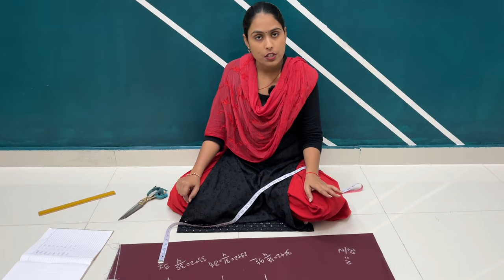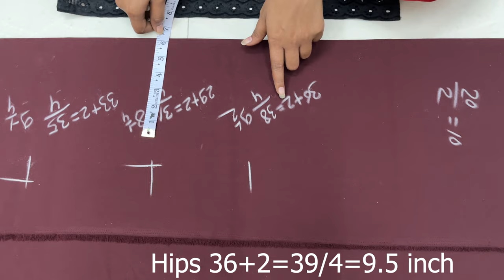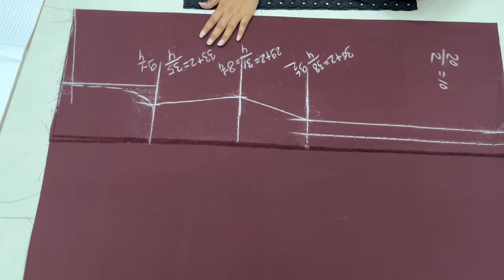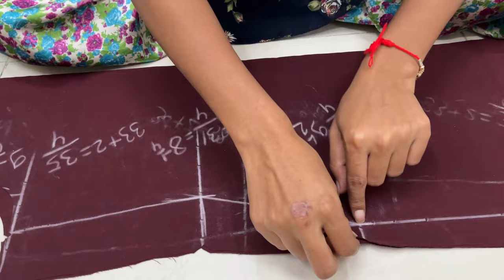Beginners special :- Simple Kurti Cutting and Stitching/ Neck Width कितनी लें, Side Slits कैसे बनाएं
Neck width kitani len
All size Sleeves cutting
Kurti me loosing kitani len
perfect fitting kurti
Side slits Kaise banaye

kurti cutting
kurti cutting and stitching
kurti cutting for beginners in Hindi
simple kurti cutting
kurti
simple kurti cutting and stitching
kurti design
simple suit cutting for beginners
simple kurti
neck design for kurti
kurti neck
swing tips and tricks for beginners
ladies kurti
simple beginners
how to cut kurti for beginners
kurti cutting tips for beginners
kurti cutting for beginners
kurti neck cutting
meesho kurti
silk plane kurti design
kurti collection
daily wear kurti design
daily wear ke hisab se kurti Kaise banaen
simple kurti Ghar ke liye
ghar mein karne ke liye simple kurti Kaise banaen
simple kurti with simple salwar
simple kurti with pant
casual kurti design
casual kurti designs
women's kurti
ladies kurti
women's kurti Myntra
kurti design image
net kurti
everyday kurti
daily wear kurti
daily wear kurti cutting and stitching
bukram per net worth kitni rakhen
deep Nek banane ke liye kitni chaudai len
boat neck and deep neck mein kitni chaudai len
neck width formula
deep neck mein shoulder Kitna len
chest ke hisab se baju kitni leni hai
ladies kurti mein kitni losing den
sleeves cutting
sleeve cutting
sleeves cutting and stitching
sleeves cutting for beginners
blouse sleeves cutting
kurti sleeves cutting
perfect sleeves cutting
cutting and stitching sleeves
baju ki cutting
sleeves cutting for all size
sleeves cutting step by step
sleeves cutting tips
sleeves ki cutting
sleeves cutting in Hindi
sleeves cut kaise karen
sleeves cutting important tips
sleeves cutting for blouses
kurti fitting
perfect kurti fitting
suit ki perfect fitting Kaise den
kurti ki perfect fitting Kaise den
kurti ki fitting karne Ka Tarika
how to fitting kurti fitting in Hindi
suit fitting
how to fitting kurti in Hindi
simple kurti fitting
kurti cutting for any size
kurti fitting kaise karen
kurti ki fitting kaise karen
kurti ki perfect fitting kaise karen
kurti marking
simple kurti drafting
kurti ki fitting Kaise lagaen
kurti mein sleeves attach kaise karen
kurti mein side slits Kaise banaen
kurti mein neck Kaise banaen

Keep loving. 🥰🥰🥰🥰
keep supporting. 🙏🙏🙏🙏🙏
keep watching.